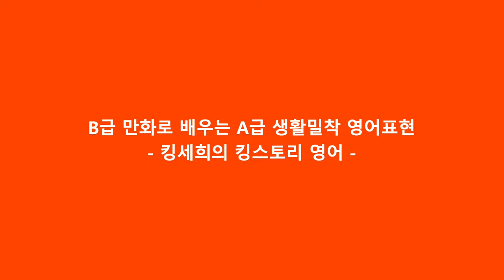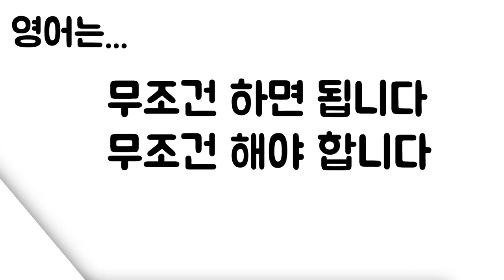예고편 | B급 만화로 배우는 A급 생활밀착 영어표현 | CLASS101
Watch this trailer for a sneak peak!
CLASS101에서 제 영어 강의가 론칭되었습니다!
"B급 만화로 배우는 A급 생활밀착 영어표현: 킹세희의 킹스토리 영어"

맛보기로 예고편 영상을 보여드립니다!
1분을 겨우 넘는 길이지만, 만드는 데 꼬박 이틀이 걸렸다는 후문이... 😭